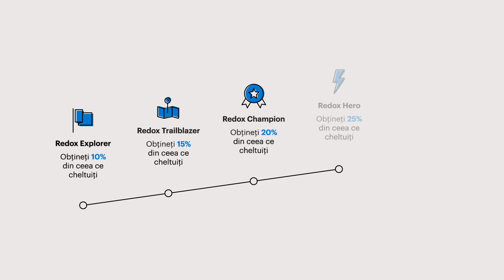ASEA Redox Rewards (RO)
Bine ați venit într-o lume nouă a loialității - bine ați venit la Redox Rewards.

Redox Rewards este programul ASEA Loyalty nou și îmbunătățit. Redox Rewards vă permite să câștigați puncte mai rapid prin noul nostru sistem de niveluri. Puteți câștiga până la 30% din comanda dvs. prin abonament dacă deveniți Redox Legend! Dar să luăm lucrurile în ordine. Iată detaliile esențiale ale programului Redox Rewards!